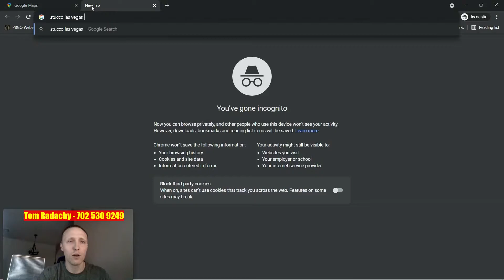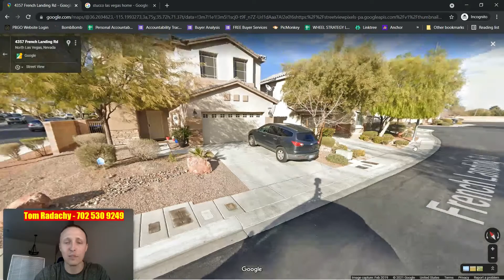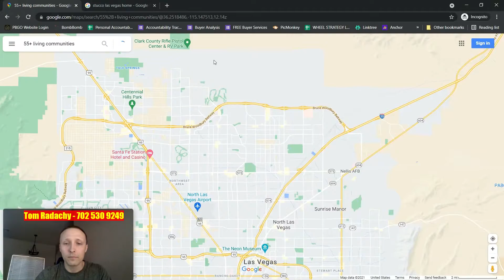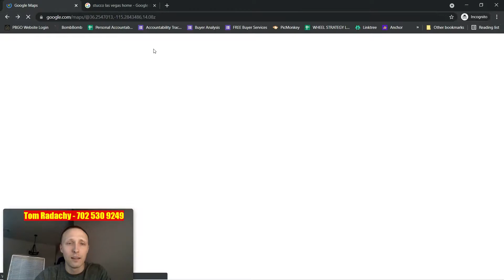Where NOT To Live In Las Vegas When Moving To Las Vegas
Thousands of people are moving to Las Vegas. Many have NO IDEA where NOT to live in Las Vegas before they move here.

Don't let that be you! In this video, I'll be talking about ALL areas of Las Vegas so that you'll know where NOT to live in Las Vegas.

📲 I am talking with great people like you who are moving to Las Vegas all the time! If you are thinking about moving to Las Vegas or planning on making the move soon, I can help you get it done. Let me help you make an easy transition into your new Las Vegas home and Las Vegas lifestyle.

Reach out days, nights, and weekends. Really whenever you want! I never stop working for you. Even if you are just curious, I am ALWAYS happy to answer your questions.

Tom Radachy Real Estate LLC